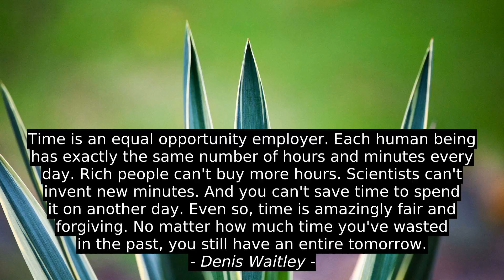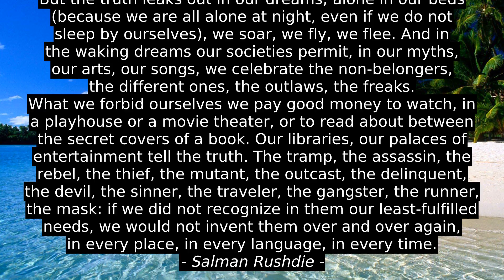7 Best Quotes - Denis Waitley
Vinay Garg, Bev Flynn, Damini Aggarwal, Salman Rushdie, RuPaul, Hadi Farnoud, Denis Waitley, best, quotes, motivation, top, citation, success, inspiration